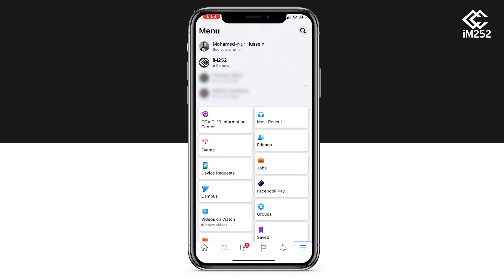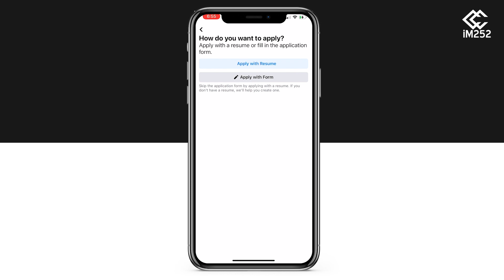Ma tahay shaqo doon? Facebook waxa uu leeyahay qeyb shaqooyinka laga raadsado!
Ma ogtahay in Facebook uu leeyahay qeyb aad ka raadsan karto shaqooyinka ay soo bandhigaan shirkadaha ku yaalla magaalada aad joogto.
Bal tijaabi haddii aad shaqo doon tahay, waxaan kuu rajeynayaa in aad shaqo ka heli doontide insha allaah.
Fadlan la wadaag asxaabtaada